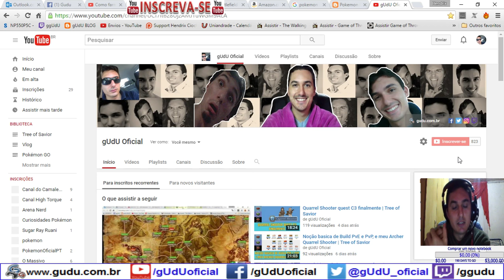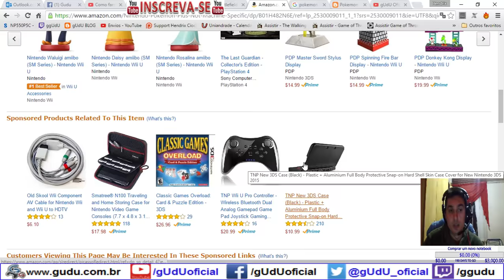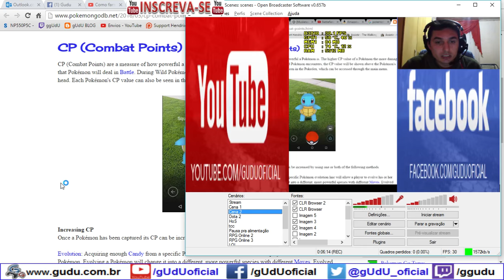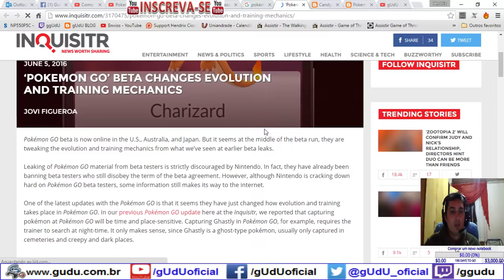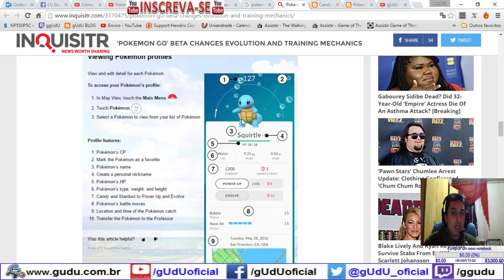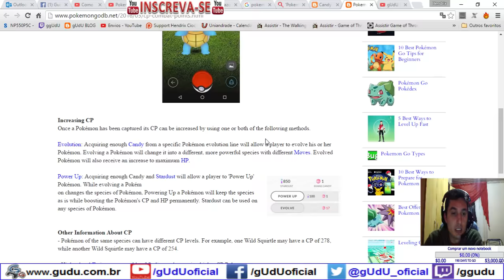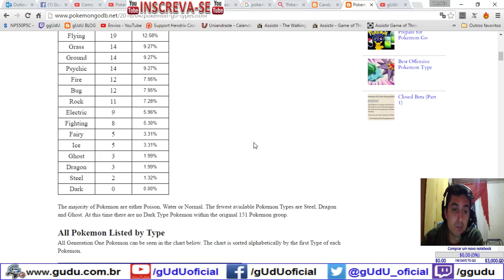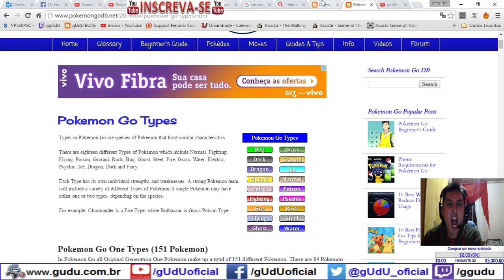Pré venda da pulseira E3, combat points - Diário de um Mestre Pokémon | Pokémo GO